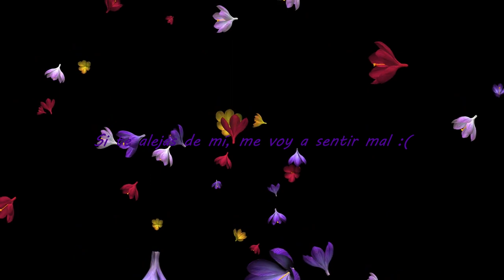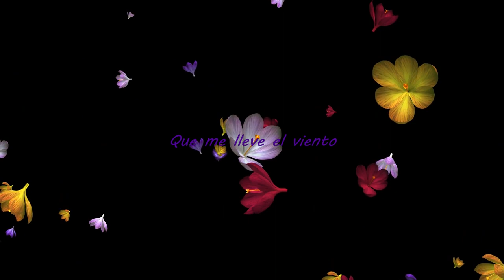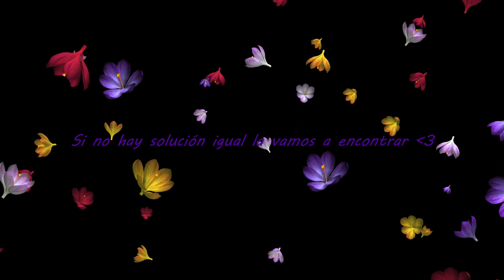IamTrxsh Ft. Nereid - Lo que siento [Official Visualizer]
Follow IamTrxsh